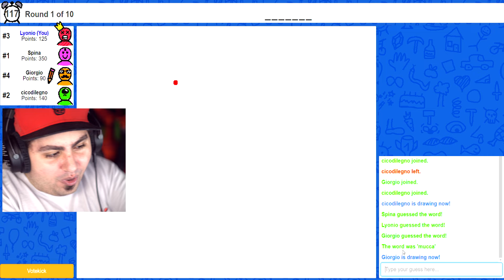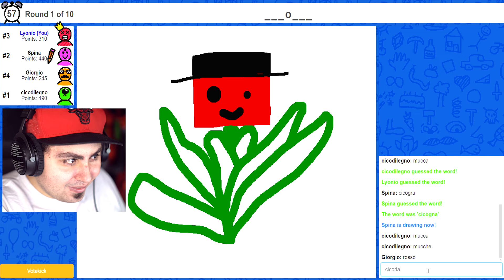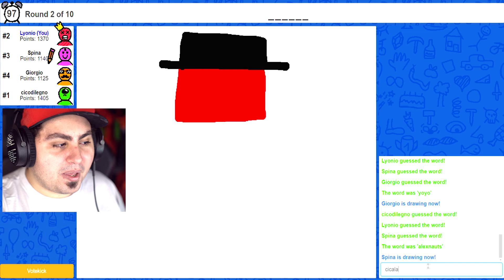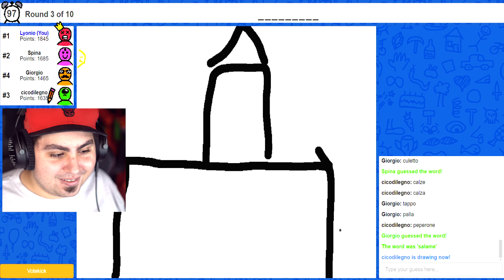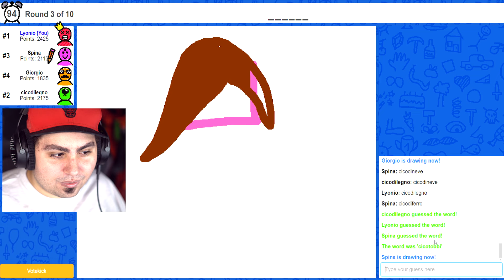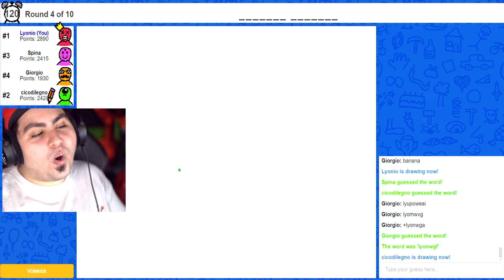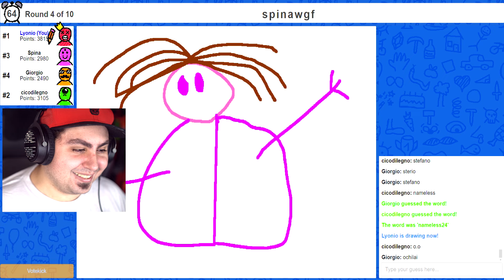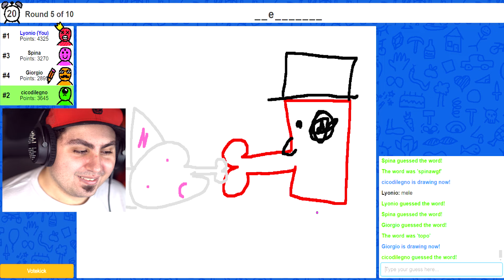PORTO I MIEI AMICI A DISEGNARE SU SKRIBBL.IO!!!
Oggi Disegniamo Bene!! Lo Prometto!! Farò un'opera d'arte per Ogni Disegno che mi Capiterà di Fare!! Cico invece Disegna Male!! 🤣

Grazie e...
Lyon Out!